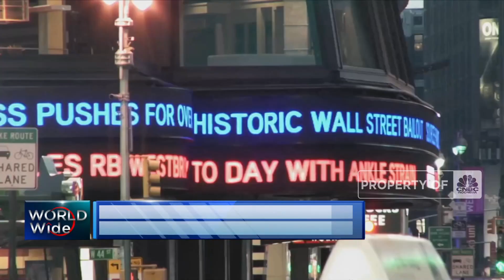2022, Bank Sentral Swiss Rugi Rp 2.200 T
Bank Sentral Swiss membukukan kerugian tahunan sebesar 132 Miliar Franc Swiss atau setara dengan Rp 2.200 Triliun sepanjang tahun 2022. Angka ini merupakan kerugian terbesar yang dialami Bank Sentral Swiss selama 115 tahun terakhir.

Informasi selengkapnya dalam program Squawk Box, CNBC Indonesia (Selasa, 10/01/2023) berikut ini. Terus ikuti berita ekonomi bisnis dan analisis mendalam hanya di